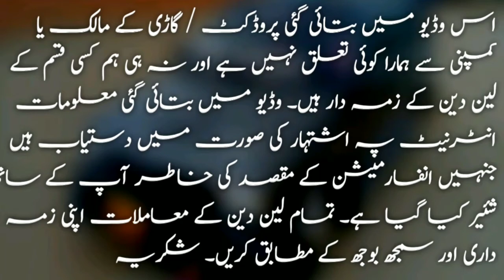Very low price suzuki mehran modified car for sale | Suzuki mehran modified car review & for sale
This car has been sold!

Topic Covered on this Yt Channel:
1. How to buy a used car?
2. Buy used cars in Pakistan
3. Used cars buying tips
4. Latest cars prices in Pakistan
5. Used cars for sale in Pakistan
6. Buy modified cars in Pakistan
7. low price cars review & sales
8. Tips for buying a used car
9. How to check car documents?
10. How to check paint of used cars
11. Sasti car in Pakistan
12.How to buy a car?
13. Used car prices in Pakistan
14. Cheap cars in Pakistan
15. Suzuki rates in Pakistan
16. Suzuki mehran cars for sale
17.Cheap rate cars in Pakistan
18. Installment cars dealing
19. For rent cars
20. Low budget cars 2021